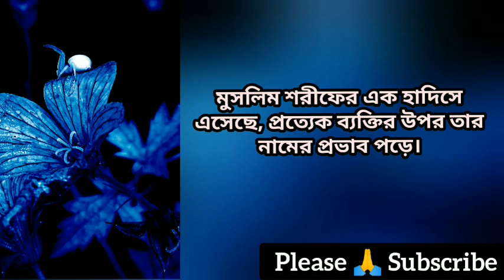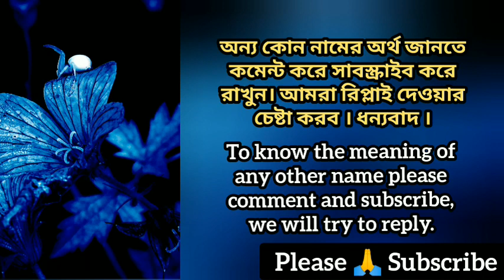আব্দুল মুমিন নামের অর্থ কি | Abdul Mumin name meanings. What is the meanings of the name Abdul Mumin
আব্দুল মুমিন নামের অর্থ কি | ছেলেদের ইসলামিক অর্থসহ নাম | Abdul Mumin Name Meaning | Abdul Mumin Namer Ortho ki | Abdul Mumin name meanings | Easy Online TV